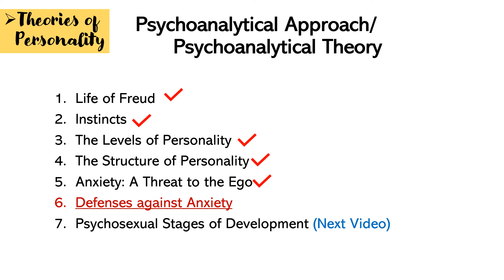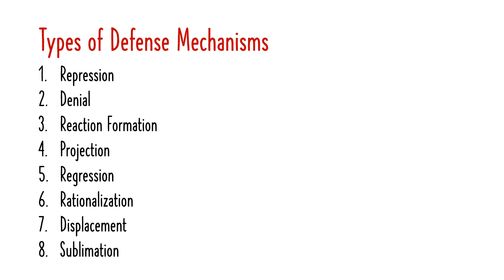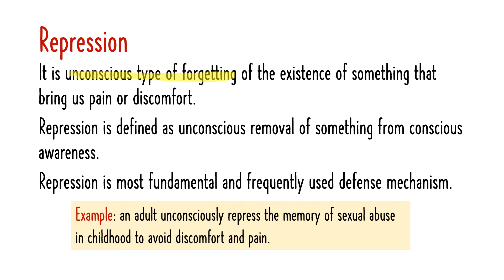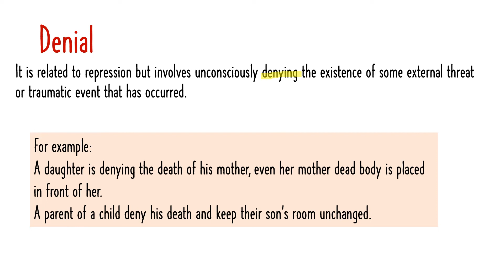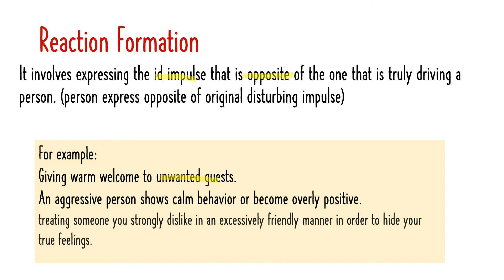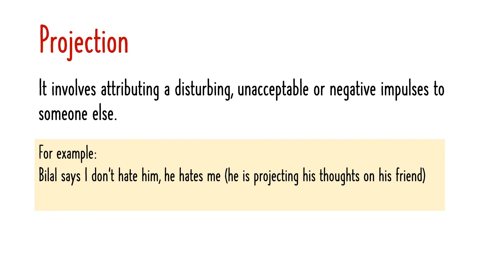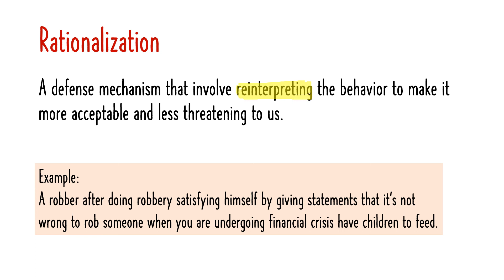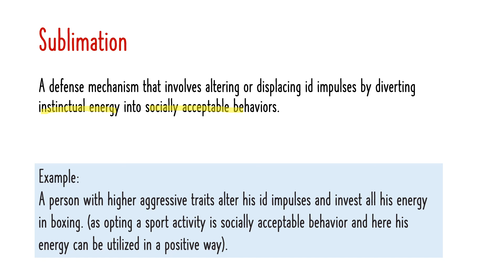Defense mechanisms by Sigmund Freud| Types of Defense mechanisms with examples|Lecture in Urdu/Hindi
Hi Everyone!
Through this video, you all will be able to learn about defense Mechanisms. The concepts of defense mechanisms is given by Sigmund Freud.
This Video covers:
1. meaning of defense mechanisms
2. Types defense mechanisms by Sigmund Freud with examples

All the explanation of the concept has been done in Urdu/Hindi.
Hope you all will learn from this video.

The upcoming video is on Psychosexual Stages of Development  (by Sigmund Freud)

Comment down to show how much beneficial this video was for you. I'd be glad to hear from you all :-)